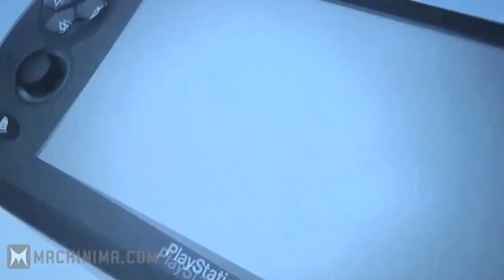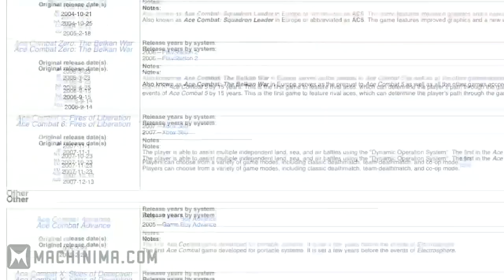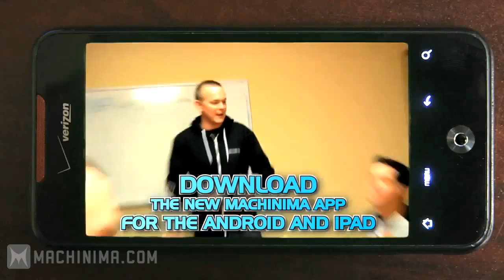Inside Gaming First Strike Giveaway, PSP2 Price, Epic Kirby, Crysis 2, FFVXIII 2211